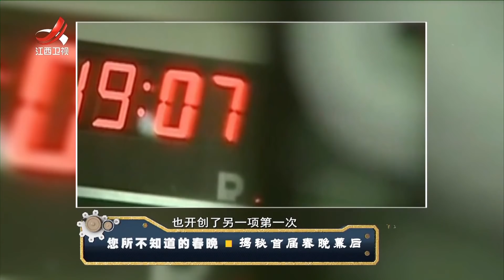《经典传奇》 您所不知道的春晚：揭秘首届春晚幕后